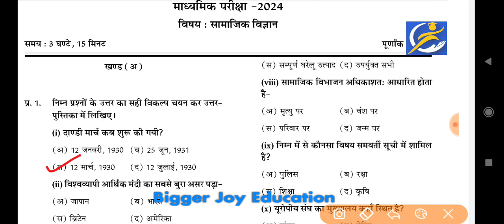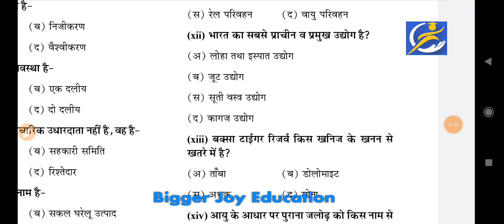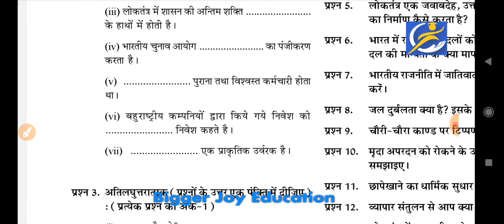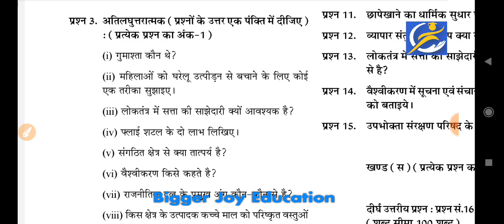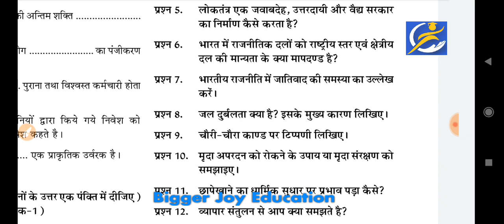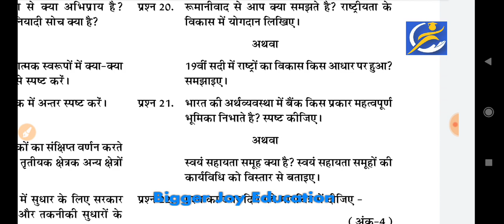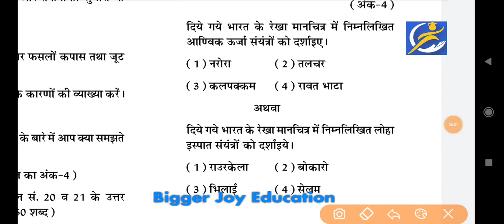Class 10th social science 16 March paper 2024 | Rbse Class 10th samajik vigyan Paper 2024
Class 10th Social science Varshik Pariksha Real paper 2024 | कक्षा 10वीं सामाजिक विज्ञान वार्षिक परीक्षा पेपर 2023-24

हेलो बच्चों इस वीडियो में हमने कक्षा 10वीं सामाजिक विज्ञान के लिए आपके वार्षिक परीक्षा के लिए पेपर देखा है जो की आपकी वार्षिक परीक्षा के लिए मददगार साबित होगा सभी प्रश्नों को हल सहित देखकर जरूर जाएं और सभी प्रश्नों को अच्छे से कंप्लीट जरूर कर लें|

Biggerjoyeducation

Class 10th social science varshik pariksha real paper 2024

kaksha 10vi social science ka paper

class 10 social science ka paper

kaksha 10 social science varshik pariksha paper 2024

class 10 social science varshik paper 2023-24 mpboard

कक्षा 10वीं सामाजिक विज्ञान वार्षिक परीक्षा पेपर 2024

Pariksha kaksha dasvin Social science paper

class 10 Social science varshik pariksha paper वार्षिक पेपर 2024

कक्षा 10 विषय सामाजिक विज्ञान बोर्ड परीक्षा 2023- 24

Rajasthan Board Class 10th social science Paper 2024 March 2024 ।। Rbse Class 10th social science Paper 16 March 2024

कक्षा दसवीं board Pariksha 2023 kaksha dasvin Social science paper board Pariksha 2024 class 10 Social science paper board exam 2023 24 class 10 Social science paper class 10 Social science sample paper 2024 board exam

kaksha 10vin board pariksha

class 10th social science paper 2024 varshik paper kaksha 10vee

varshik pariksha 2024 social science वार्षिक परीक्षा कक्षा 10वीं

10th class samajik vigyan paper varshik pariksha 2024 kaksha dasvin ke varshik paper education line

कक्षा 10वी बोर्ड परीक्षा kaksha 10vee varshik pariksha

kaksha 10 ka varshik paper rbse

kaksha dasvin board paper class 10 samajik vigyan paper 2024 class 10 board exam paper 2024 social science

varshik pariksha kaksha dasvin varshik pariksha kaksha 10vee 2024

class 10th social science paper 2024 varshik paper 2024 class 10 social science bigger joy education

10Vee class ka samajik vigyan ka Jankari tech

board pariksha kaksha 10vee varshik paper 2024 class 10th social science

10वी कक्षा के पेपर

16 मार्च सामाजिक विज्ञान का पेपर

16 मार्च कक्षा 10वीं सामाजिक विज्ञान पेपर वार्षिक परीक्षा 2024 | varshik pariksha class 10 Social science paper 2024

 kaksha dasvin vishay Social science 10th

class 10 Social science paper varshik Pariksha

varshik Pariksha 2024 class 10 Social science paper varshik Pariksha satra 2024 class 10 Social science paper

वार्षिक परीक्षा सत्र 2023 24 कक्षा दसवीं विषय सामाजिक विज्ञान वार्षिक पेपर 2024 कक्षा 10 सामाजिक विज्ञान 16 मार्च

वार्षिक परीक्षा सत्र 2023 24 कक्षा दसवीं वार्षिक परीक्षा 2024 कक्षा दसवीं सामाजिक विज्ञान पेपर

vaarshik Pariksha satra 2023 24 kaksha dasvin samajik vigyan paper vaarshik Pariksha satra 2024 class 10 Social science paper

yearly exam 2024 class 10 Social science paper solved rbse

vaarshik paper 2024 class 10 vaarshik paper 2024 kaksha dasvin samajik vigyan paper

kaksha 10 Social science ardhvaarshik pariksha ka paper annual exam question paper class 10 Social science

बोर्ड परीक्षा 2024 कक्षा दसवीं सामाजिक विज्ञान पेपर

board exam paper 2024 class 10 kaksha 10 Social science board pariksha ka paper rbse

annual exam 2024 question paper class 10 Social science वार्षिक परीक्षा पेपर 2024 कक्षा 10 विषय सामाजिक विज्ञान

board exam 2024 class 10 Social science model paper board pariksha 2024 class 10 Social science sample paper 2024